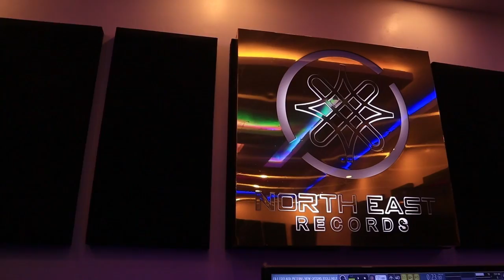Lilin Baba Official Dan Dama ( Studio Session Video Short 2021